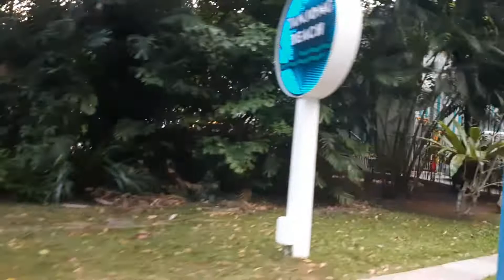Enjoying the shuttle bus.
Hi there Leianne's Vloggz here once again our vlog for today is I will show you a glimpse on palawan beach in sentosa singapore. Come join me guys. And if you are new to my channel don't forget to like and subscribe to my channel and click the bell all notifications to get you updated on my upcoming vlog cheers 🥂